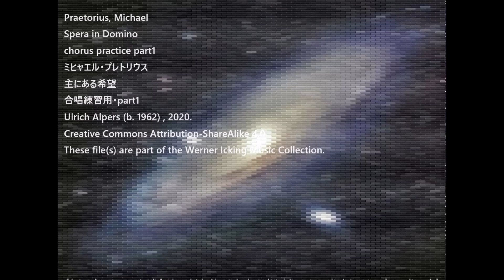Praetorius, Michael Spera in Domino chorus practice part1 ミヒャエル・プレトリウス 主にある希望 合唱練習用・part1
Praetorius, Michael
Spera in Domino
chorus practice part1
ミヒャエル・プレトリウス
主にある希望
合唱練習用・part1
Ulrich Alpers (b. 1962) , 2020.